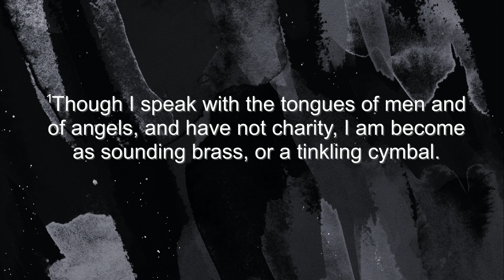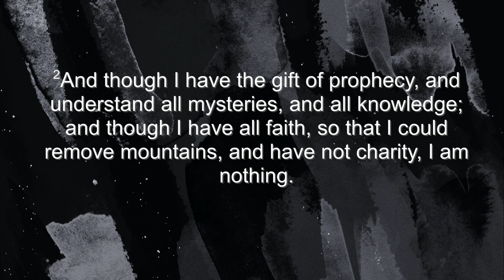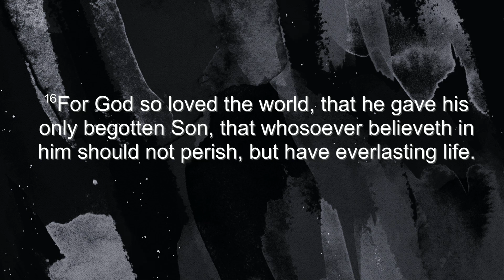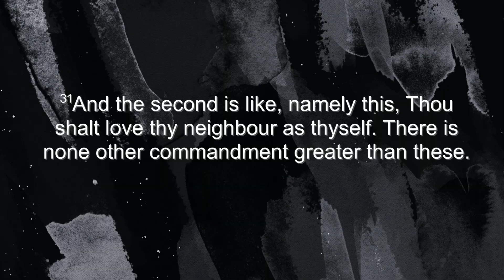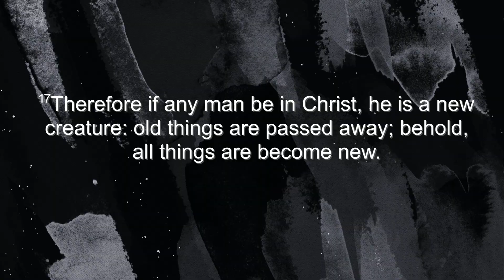HWC Sermon: Rooted In Love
Hope Worship Center - Ashland City, TN
Pastor James Walsh

Scripture Reference:
1 Corinthians 13:1-3
John 3:16
Mark 12:29-31
2 Corinthians 5:17